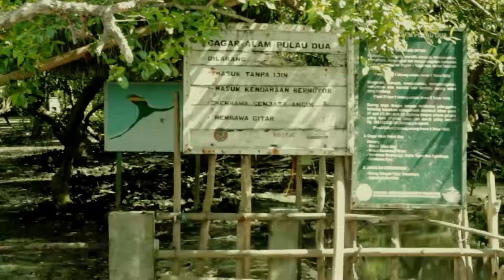VIRTUAL TOUR CAGAR ALAM PULAU DUA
Salam Evergreen!🌱

Eksflorasi 2022 melakukan ekspedisi di cagar alam Pulau Dua, Provinsi Banten. Cagar alam Pulau Dua merupakan tempat konservasi alam terfokus pada pelestarian hutan mangrove di sepanjang pesisir pantai utara teluk Banten.

Penasaran bagaimana keindahan dari Cagar Alam Pulau Dua. Marilah kita lihat video Virtual Tour berikut ini🙌

Terima kasih.